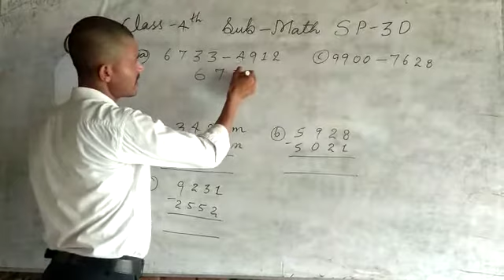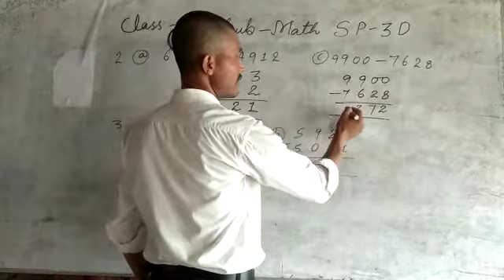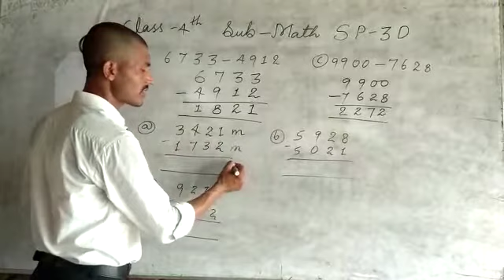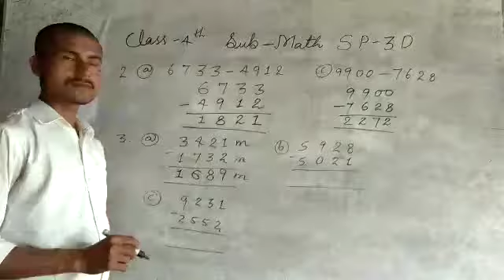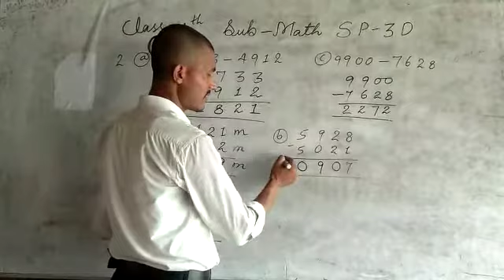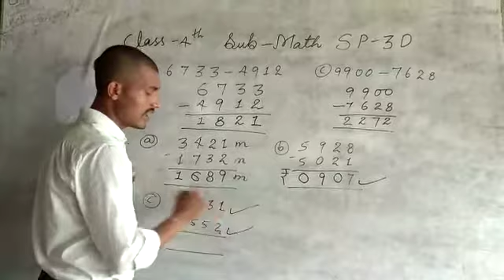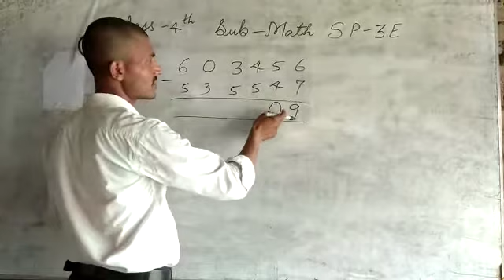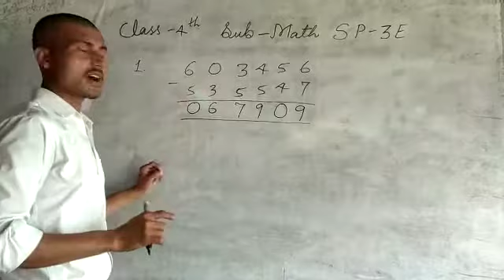Self Practice 3D ||Class- 4 || Math || By- Deepak Sir